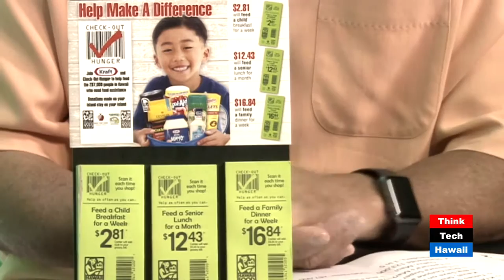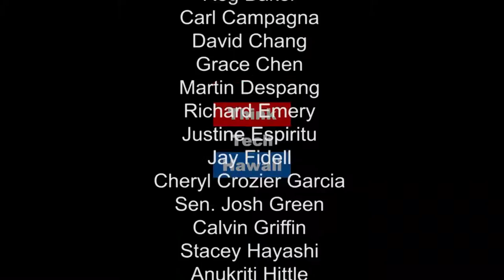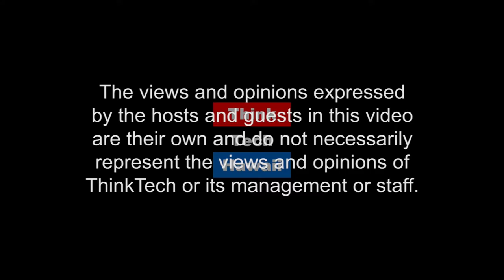Check-Out Hunger with the Hawaii Foodbank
Gerald Shintaku, Hawaii Foodbank President & CEO share specifics on Check-Out Hunger, the Foodbank annual holiday giving campaign and how the community can support.